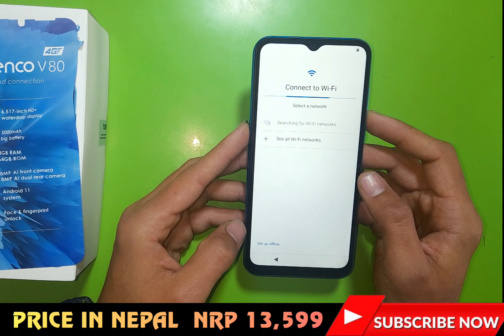नेपालको सबैभन्दा सस्तो Mobile Phone😱 Lava Benco V80 Unboxing Video☄️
benco v80 price in nepal, lava benco v80 unboxing,

benco V80 Technical Specifications
Weight: 195.7 gm
Display: a 6.517-inch HD+ IPS LCD water drop display, 1600 x 720 resolution, an aspect ratio of 20:9, 89.5 % screen-to-body ratio
Processor: Octa-core Unisoc SC9863 chipset; 28 nm mobile platform
CPU: Octa-core (4x Cortex-A55 @1.6GHz + 4x Cortex-A55 @1.2GHz)
GPU: Imagination GE8322
RAM: 3GB/4GB of RAM
Memory: 32/64GB of internal storage; Expandable up to 256/512GB via a dedicated microSD card slot.
Software: Android 11 out of the box.

Rear Camera: 8 MP AI dual rear camera, f/2.0 aperture, AI portrait mode, Rear flash

Front Camera: 8 MP AI selfie snapper, f/2.0aperture, AI portrait mode

Battery: Li-Po 5,000 mAh battery, Micro USB charging

Colors: Cyan Blue, and Greenish Silver.

Security: Rear-mounted fingerprint sensor and Face Unlock.

Sensor: G-sensor, Light, Proximity sensor

Network: 4G

Connectivity: Dual Nano SIM, Wi-Fi 802.11 b/g/n, Bluetooth, GPS, Micro USB, 3.5mm headphone jack, etc.

benco V80 Price In Nepal: Rs. 11,777 (3GB/32GB) | Rs. 13,599 (4GB/64GB)

New Brand Mobile Unboxing Video

Music in this video.Description

Creamy – Limujii
❤️ We upload a new song EVERY day ——— ⭐ Free Download ——— ⚠️ You’re free to use this song in any of your YouTube videos, but you MUST include the following in your video description (Copy & Paste): Creamy by Limujii Creative Commons — Attribution 3.0 Unported — CC BY 3.0 Free Download / Stream Music promoted by Audio Library 🎵 Track Info: Title: Creamy by Limujii Genre and Mood: Dance & Electronic + Happy ——— 🎧 Available on: Spotify iTunes Deezer YouTube SoundCloud YouTube Music ——— 😊 Contact the Artist: Limujii